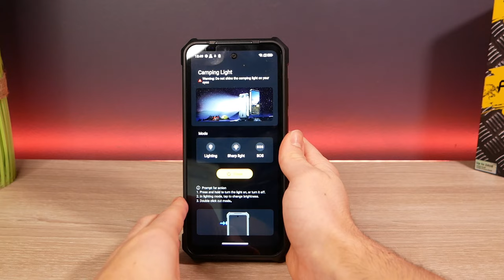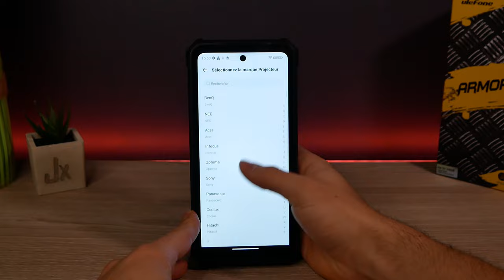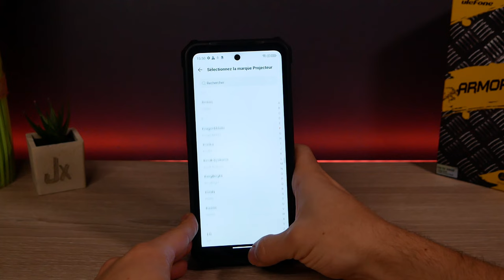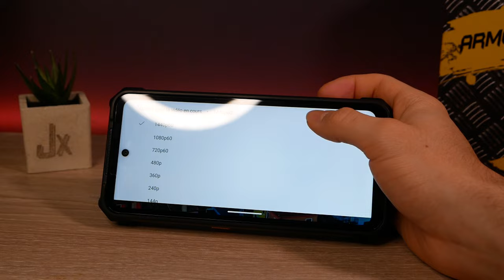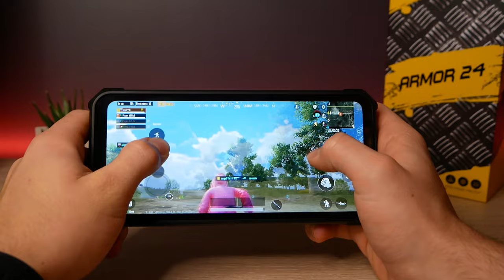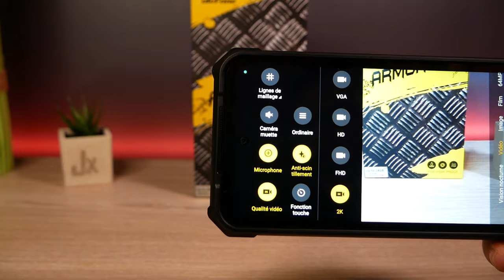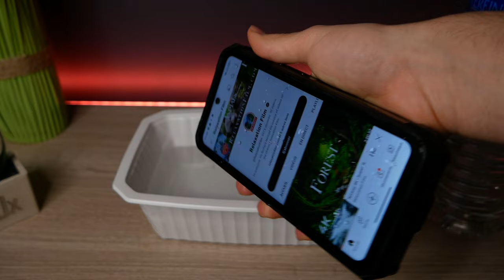Un MONSTRE avec 22 000 mAh et Double caméra 64 MP ! (ULEFONE ARMOR 24)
Le Ulefone Armor 24 est un smartphone robuste doté d'une batterie de 22000mAh et de capacités de vision nocturne 64MP. Il est équipé d'une lumière polyvalente et d'un appareil photo grand angle 64MP. Ce téléphone est conçu pour être durable, avec une certification IP68/IP69K pour la résistance à l'eau et à la poussière.

• ULEFONE ARMOR 24